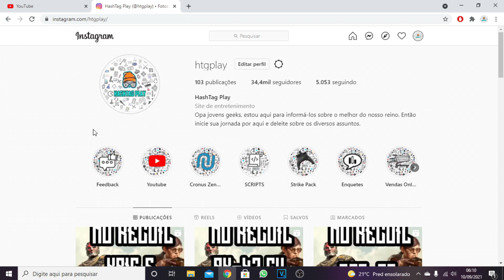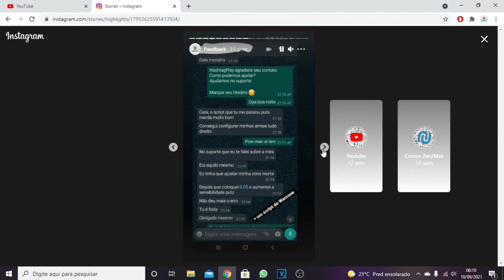STRIKE PACK - APEX LEGENDS BANINDO JOGADORES POR USAR STRIKE PACK? SERÁ MESMO? VEJA AQUI!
↣ LEIA A DESCRIÇÃO SE VOCÊ É UM MITO DOS GAMES

Nesse video eu tenho explicar para vocês o motivo de um rumor que surgiu na internet que o APEX LEGENDS está banindo jogadores que estão utilizando o strike pack ou outros adaptadores. Nele você vai descobrir toda a verdade e sanar essa dúvida que vocês tem! Confira.

Compre pelo Programa de Associados Amazon, ajude o canal e tenha entrega rápida e garantida, tudo no precinho com a Amazon:

Esses são itens que utilizo e clientes ficam na dúvida do que comprar!

Teclado que uso
Mouse que utilizo
Cabo com mais de 3 metros
HEADSET PS5 PULSE 3D
Headset Xbox

Adaptadores:

STRIKE PACK ELIMINATOR XBOX
STRIKE PACK ELIMINATOR PS4

Deixe aqui nos comentários algumas dúvidas que eu responderei em outros vídeos.